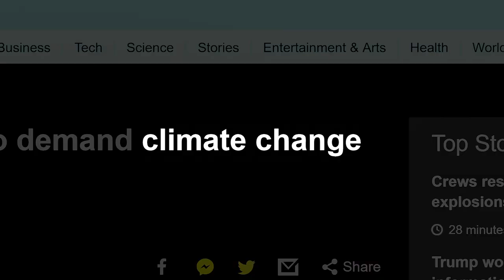A New Wave of Tropic | Introducing our reef-friendly sun care range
Introducing a new wave of reef-friendly sun care.
Caring for our planet is more important than ever, and we feel modern sun care should not only protect our skin, but also our oceans 🌊🌍
That's why we've introduced some innovative new formulas and leveled up your mineral favourites.